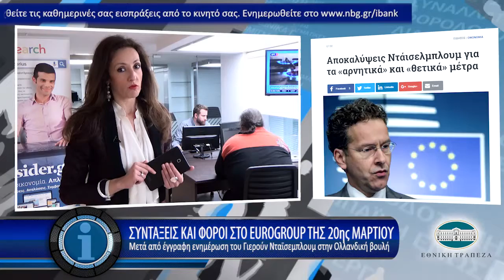Η οικονομία σε 1' από το - 13/3/2017